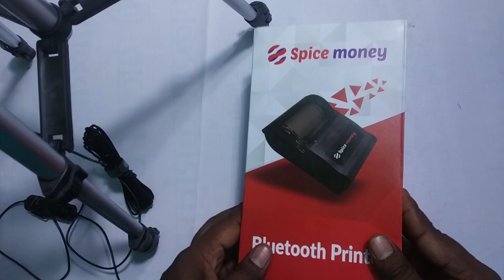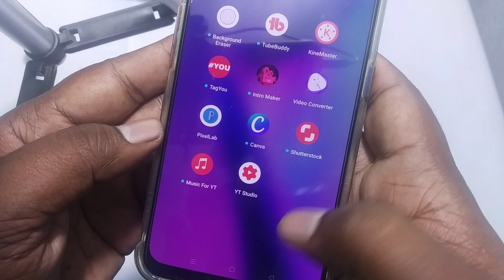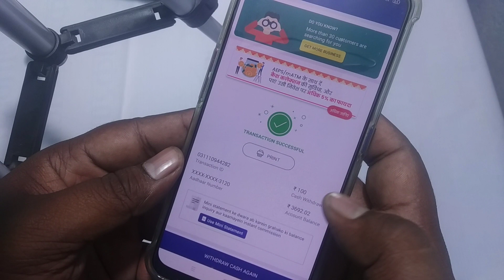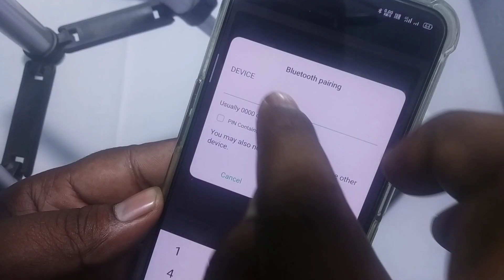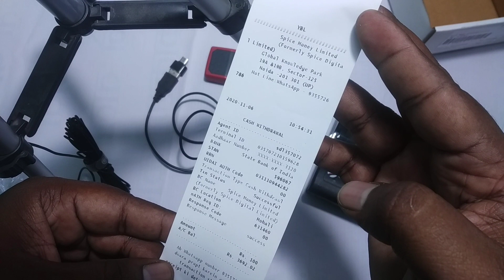Spice Money thermal Printer Unboxing And installation। Spice Money thermal Printer Price।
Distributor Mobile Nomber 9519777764